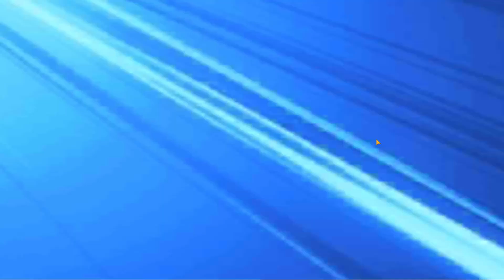Chiến Thần NoBoDyX Dùng Sea King SSR+ Top 1 Chiến Khu Máy Chủ SEA - One Punch Man The Strongest